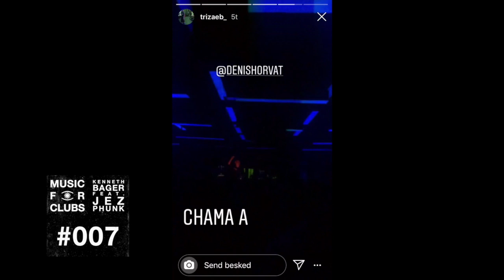Denis Horvat Playing 'Drums of Steel' Kenneth Bager feat Jez Phunk in Sao Paulo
Kenneth Bager feat. Jez Phunk – Drums of Steel

After blazing through the club scene this summer, danish dj producer and electronic pioneer Kenneth Bager feat. Jez Phunk’s ’Drums of Steel’ gets an official release on September 27th on Beatport and Spotify Exclusive and everywhere else on October 11th.
The track puts the bona fide Ibiza legend back on the dancefloor while reminding the ‘White Isle’ of something it may have forgotten in all the modern production gimmicks and soulless, sequenced beats of modern EDM, something unique and important.
Spreading like a summer fever, this Caribbean steel-infused voodoo spell of a track has had dancefloors transfixed from Lebanon to Milan to Amsterdam to New York to Tulum, while receiving plenty of support from the trendy techno soirees such as Dixon’s Transmoderna at Pacha and the Tale Of Us hosted Afterlife party at Hi, to fellow legends like Andrew Weatherall, Nick Warren and John Digweed.
With its simplistic, raw energy and hypnotizing loop, ‘Drums of Steel’ picks up a forgotten trail of Ibiza’s musical identity and envisions an alternate path from there. One that breaks the current gridlock of overblown grandiosity and irrelevant theatrics seeping in from the predominant EDM scene.
‘Drums of Steel’ marks the return to club music for Kenneth Bager, one of the influential characters since the early days of the Balearic scene, alongside the mythical figures of Jose Padilla, Alfredo, Dj Pippi and Enigma. Aside from annual summer residencies on the island, he’s recently been more known for his deconstructed, down tempo work, exploring the chill-out side of the Balearic sound through his respected Music For Dreams label.
Now, four decades on from that golden era of Balearic creativity, Bager is getting strong support  from Dj’s such as Dixon and Áme with this refreshingly no-nonsense take on how the island should be sounding. A genuine heart-to-heart between the veteran Dj and his life-long heartthrob, the club scene he was made for. We’re hearing talk of a contender for “club track of the year”!